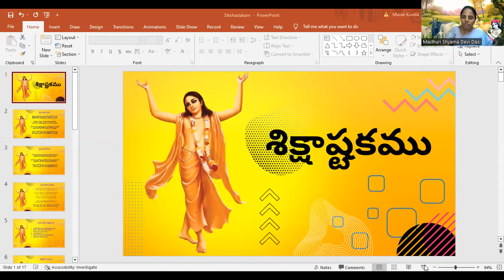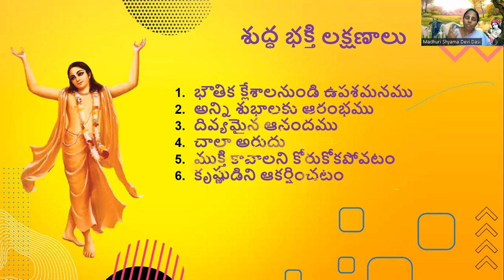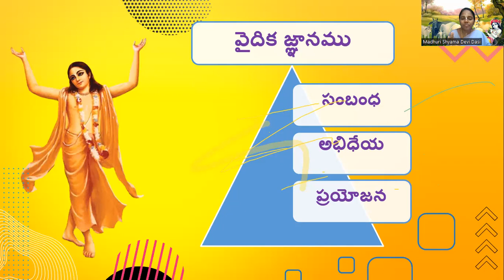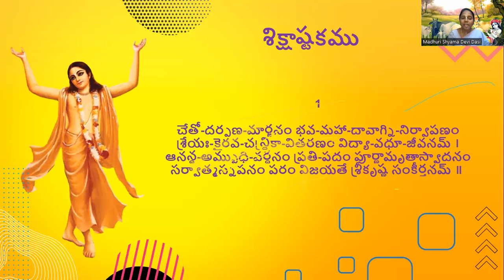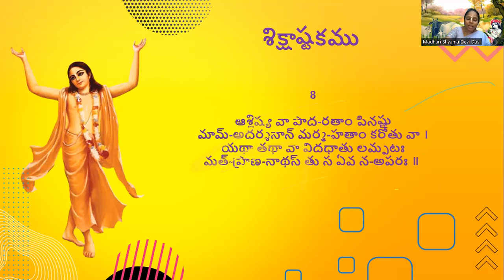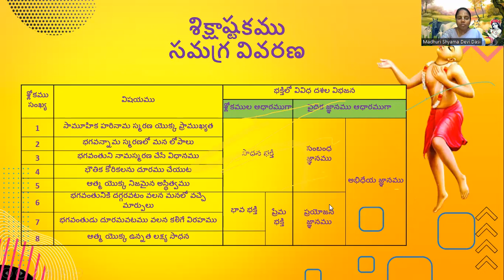Sikshastakam Detaild explanation - Part2- By Madhuri Shyama Devi Dasi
Sikshastakam